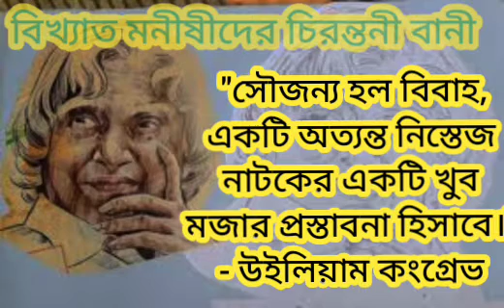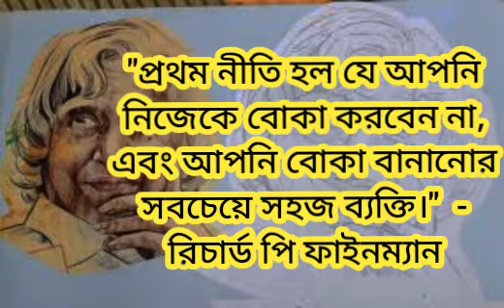Life changing Motivation quotes|এ.পি.জে আব্দুল কালামের জীবনী|Abdul Kalam Motivational Quotes in Beng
Life changing Motivation quotes|
এ.পি.জে আব্দুল কালামের জীবনী|Abdul Kalam Motivational Quotes in Beng